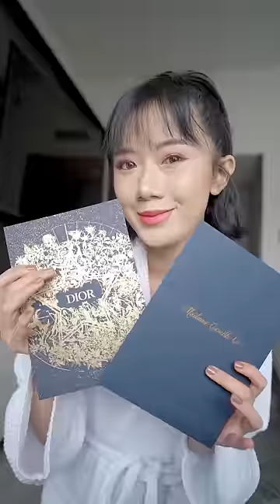What I wore to the Atelier of Dreams pop up with Dior Beauty in Singapore.